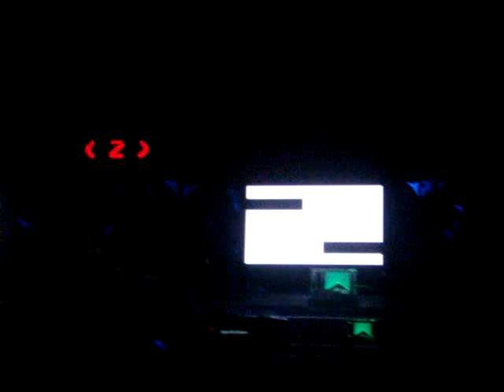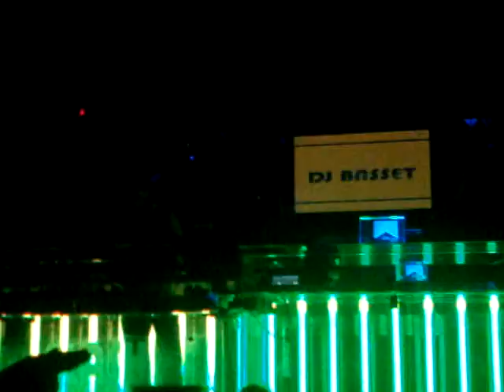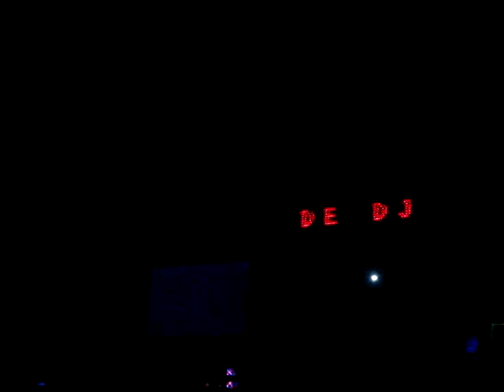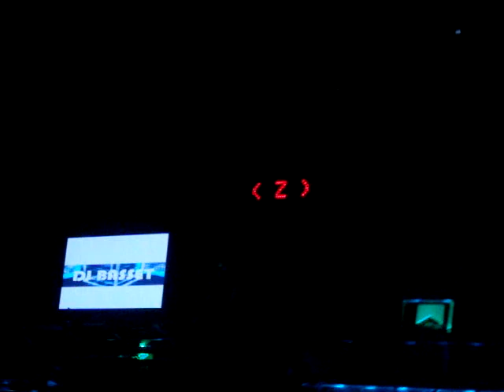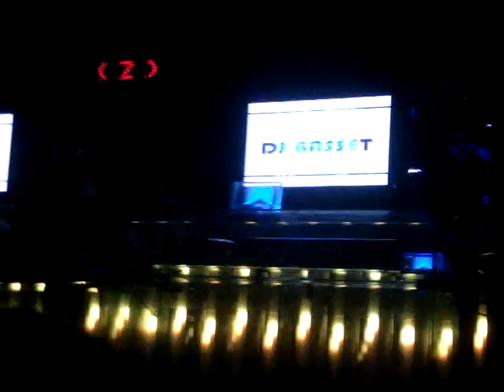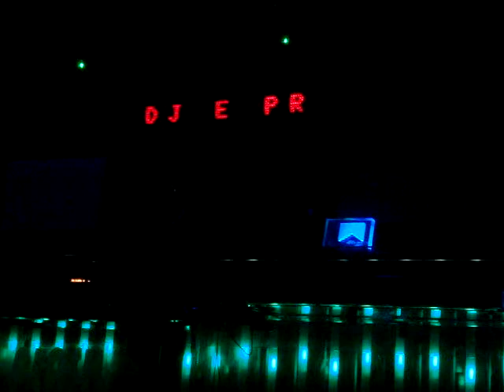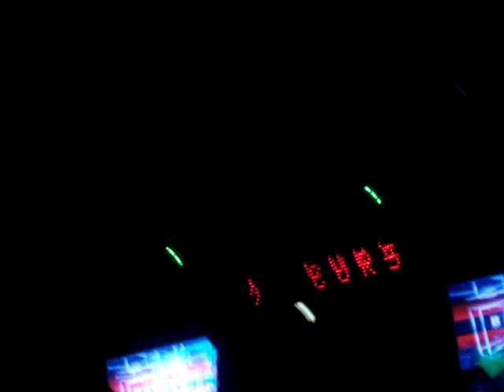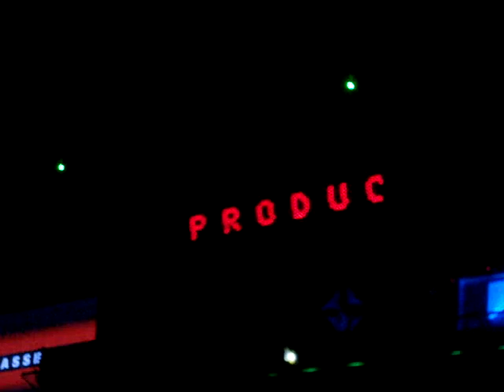Dj Basset-ZoffClub-P1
100%D+